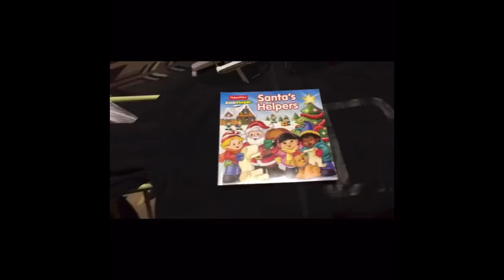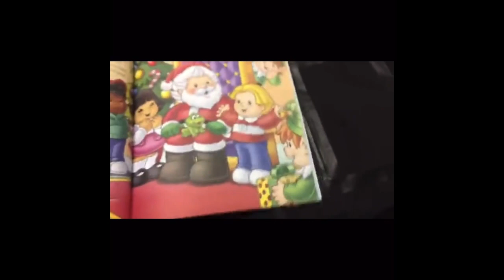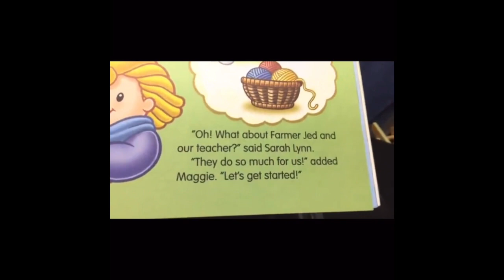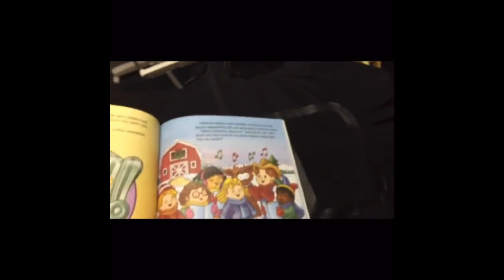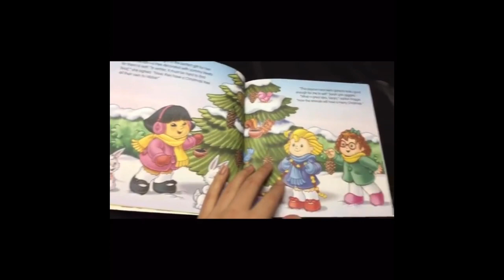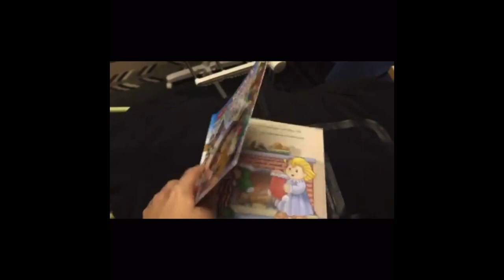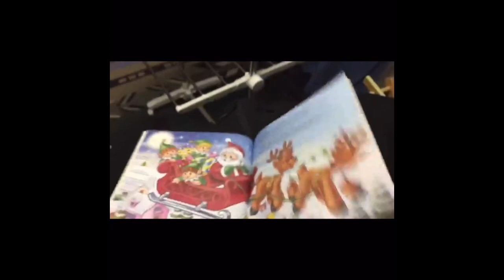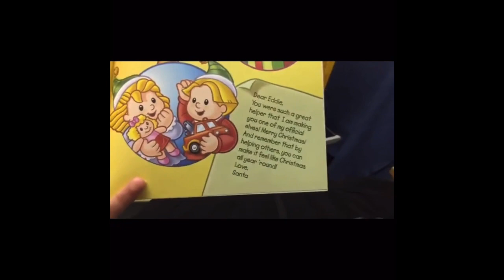Fisher-Price Little People Santa's Helpers￼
That Was The Second Christmas Story!